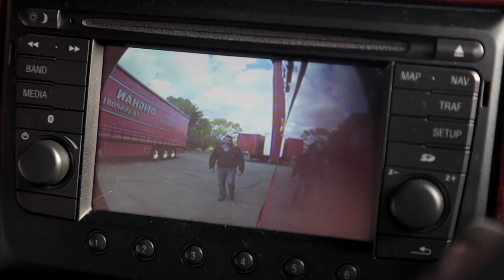FORS - Deighan Transport: Testimonial Video